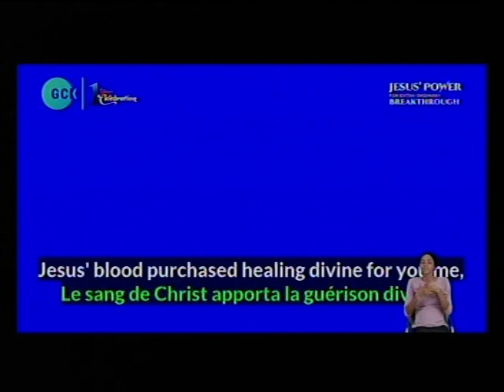BY THE REASON OF HIS STRIPES WE ARE HEALED - DLBC CHOIR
*You are invited to our online prayer meeting coming up  every Thursday.

 Please cascade this through all WhatsApp platforms to mobilize everyone  to be at the zoom ONLINE PRAY MEETING COMING UP Thursdays.

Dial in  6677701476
Code 344823#

Yours in His Service
*(Signed)*

*Moderator*